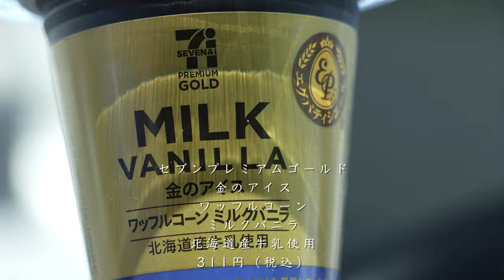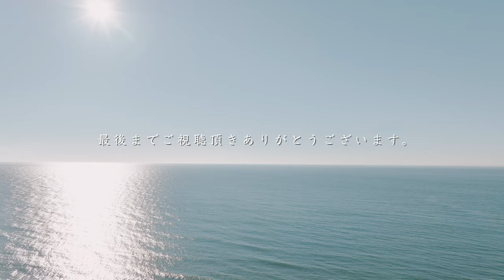【Weekend Surfer】灼熱の夏が来たけど波はなくどこまで小さい波に乗れるか挑戦だった休日 | シネマティックVlog | Surf Drifters 26 Jun 2022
2022年6月11日
房総  某所

26/Jun/2022
spot; North Chiba Japan
size : もも〜ひざ
風　 : 強南西

‹もくじ›
0:00    オープニング
0:15     3:32 a.m.　宇多田ヒカル　”BADモード”
0:36     夜明けから綺麗な朝焼け
2:09     波はどうでしょう？
2:26     いつものところ
3:10     今日のみんなのサーフボード
4:30     空散歩
7:08     入ります
8:57     Surf Time (POV Point of Surfing with gopro hero10)
14:26   画になる１本
18:19   海あがり　ごみ拾いで心の浄化（今日も少しだけ社会貢献）
19:05   海あがりの風景
20:04   エンディング
20:38   今日のランチ
20:53   今日のスイーツ
21:33   今日も最高の一日

ご意見、ご感想、シェア大歓迎です。
コメントもお待ちしておりますので、どうぞ宜しくお願い致します。

There is a drama everywhere in life.